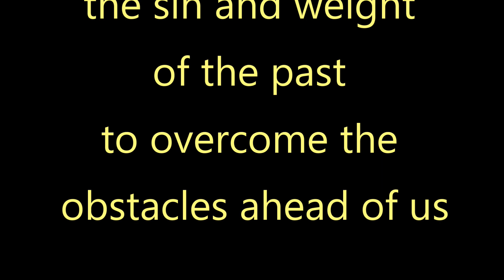Country Thunder Cowboy Church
A short video clip from the Saturday cowboy church at Az Country Thunder 2024.
The message is on The Race and The Goal. This clip is about getting the weight of past behind us so we can move forward.
Thanks to Hannah for volunteering to help.